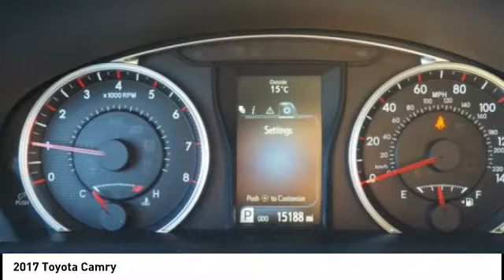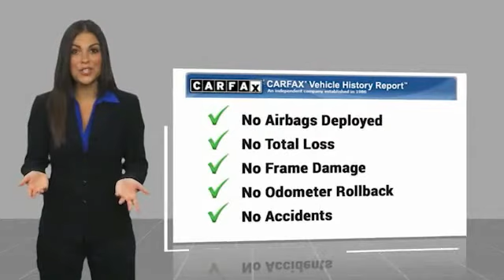2017 Toyota Camry Durham NC 27451A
2017 Toyota Camry

Johnson Lexus of Durham
1013 Southpoint Autopark Blvd

You'll love this 2017 Toyota Camry. This is a Vehicle you'll want to take home. Call and get in touch with Johnson Lexus of Durham directly, and be the first to open the Vehicle door today!